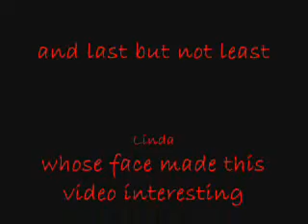Scared Shitless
Watching a video...I still can't get over the look on my face!